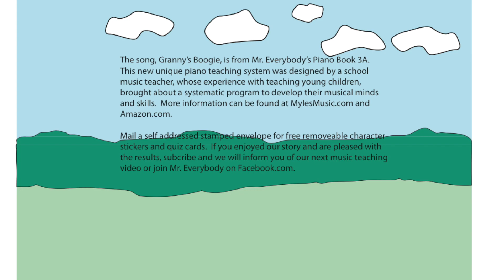Mr. Everybody's Music Product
This video is about Mr. Everybody's  Music Product